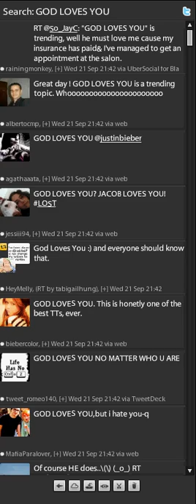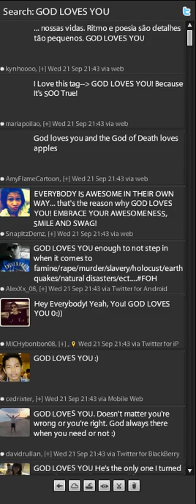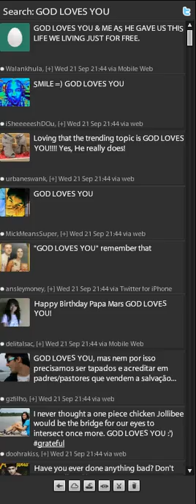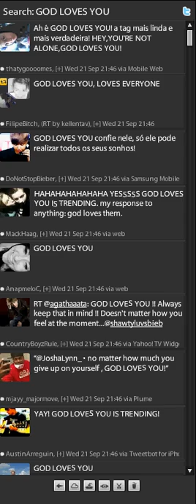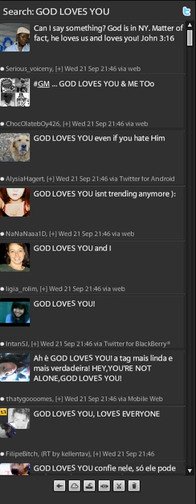God Loves You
I chanced upon this encounter, that there is an endless stream of Tweets every second about God's endless love.